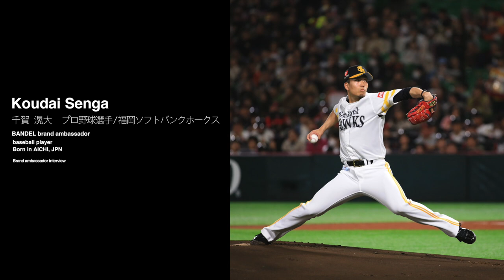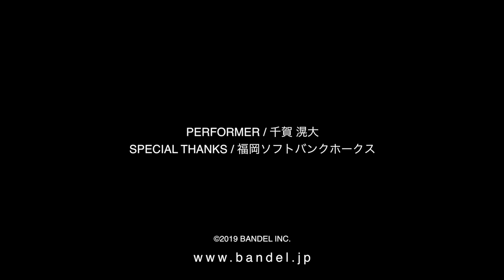福岡ソフトバンクホークス 千賀滉大選手 Special interview movie Koudai Senga 《Long》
福岡ソフトバンクホークス 千賀滉大選手 Special interview movie Koudai Senga